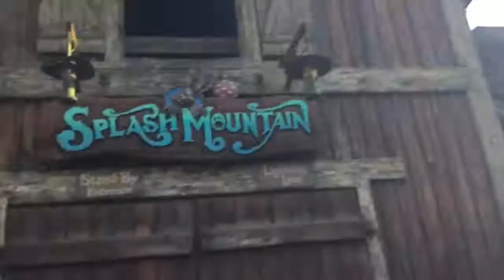Walking Around Critter Country